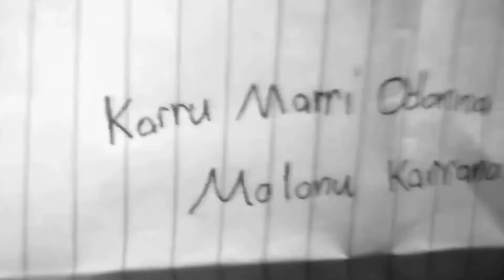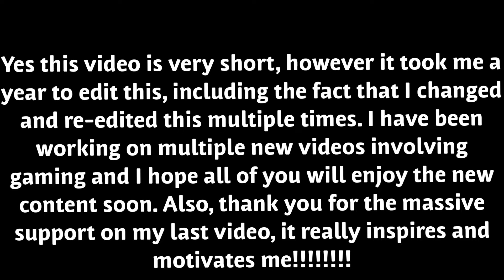Revenge of The Evil Dummy: Part 2....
I’m sorry this took way too long to release but it’s finally out. I have been working on Fortnite gaming videos, yes the community is pretty cringey but I have grown to enjoy the game. But I will be uploading that soon next week.